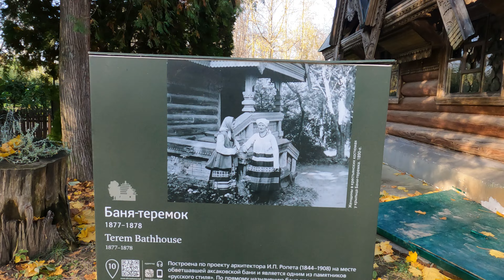Абрамцево - Поездка на День из Москвы - ОТЛИЧНЫЙ Вариант!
Расскажу подробно про нашу поездку в Усадьбу Абрамцево.

 Поездка была спонтанная но очень классная. Удивительно, но даже 8 летнему ребенку в этой поездке на выходные в Ближнее подмосковье Было Интерестно.

Что Приятно - Дорога тоже не особо утомила. 2 часа от Москвы, используя МЦК и мы уже в Абрамцево.

Будут вопросы по усадьбе Абрамцево - пишите в телеграмм и в комментарии. Telegram

Хотите стать активным покаченным путешественником?  Все нюансы и лайвхаки подготоки к перелётам и перемещений по аэропортам